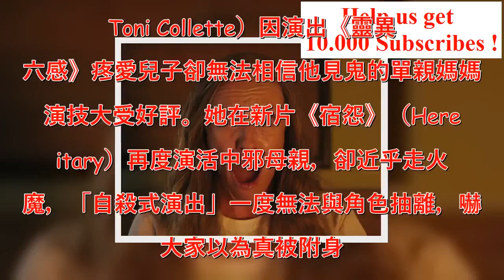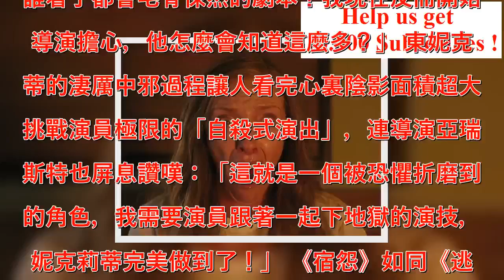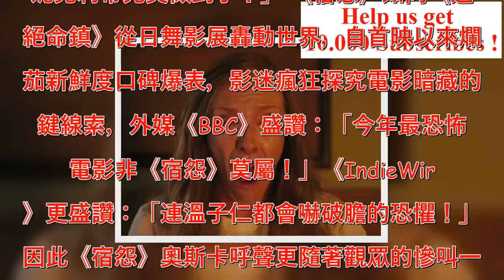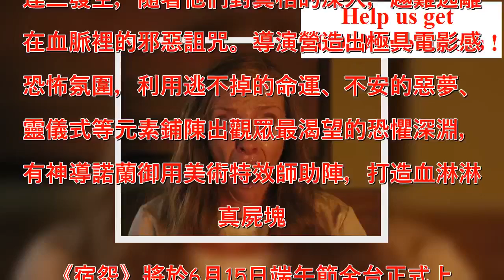女星「自殺式被鬼附身」走火入魔！導演：被恐懼折磨到死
記者洪文／綜合報導 奧斯卡女星東妮克莉蒂（Toni Collette）因演出《靈異第六感》疼愛兒子卻無法相信他見鬼的單親媽媽，演技大受好評。她在新片《宿怨》（Hereditary）再度演活中邪母親，卻近乎走火入魔，「自殺式演出」一度無法與角色抽離，嚇壞大家以為真被附身。 ▲《宿怨》劇照。（圖／傳影互動提供，以下同）  在《宿怨》當中，東妮克莉蒂為保護兒女不被怨靈詛咒，不惜降靈溝通卻反被附身，從一路冷靜面對到害怕崩潰，一下雙手拿菜刀瘋狂剁桌、一下頭猛撞地板無法停止，甚至因入戲太深導致精神狀況不佳令人擔心。 回憶起拍攝《宿怨》狀況，東妮克莉蒂坦言，投入這種中邪角色完全就是自殺行為，「我好像被全世界的憤恨和怒氣包圍，而我也要跟著失控了！」雖然過程很痛苦，但她也開玩笑回憶道：「雖然同樣身為兩個孩子的媽，當初接到導演邀約演出時我還真覺得他是個垃圾！」 不過在東妮克莉蒂經過密切和導演亞瑞阿斯特討論後，《宿怨》高潮迭起的劇本完全讓她信服，「這是個誰看了都會毛骨悚然的劇本！我現在反而開始為導演擔心，他怎麼會知道這麼多？」 東妮克莉蒂的淒厲中邪過程讓人看完心裏陰影面積超大，挑戰演員極限的「自殺式演出」，連導演亞瑞阿斯特也屏息讚嘆：「這就是一個被恐懼折磨到死的角色，我需要演員跟著一起下地獄的演技，東妮克莉蒂完美做到了！」 《宿怨》如同《逃出絕命鎮》從日舞影展轟動世界，自首映以來爛番茄新鮮度口碑爆表，影迷瘋狂探究電影暗藏的關鍵線索，外媒《BBC》盛讚：「今年最恐怖的電影非《宿怨》莫屬！」《IndieWire》更盛讚：「連溫子仁都會嚇破膽的恐懼！」 因此《宿怨》奧斯卡呼聲更隨著觀眾的慘叫一路飆升，東妮克莉蒂的不要命演出不僅嚇壞所有人，影評及眾多資深媒體人大膽預測東妮克莉蒂在《靈異第六感》後有機會再次問鼎影后，崩潰演技一起拖進地獄深淵。 《宿怨》故事講述家族女主人過世後異象接二連三發生，隨著他們對真相的深入，越難逃離留在血脈裡的邪惡詛咒。導演營造出極具電影感的恐怖氛圍，利用逃不掉的命運、不安的惡夢、通靈儀式等元素鋪陳出觀眾最渴望的恐懼深淵，更有神導諾蘭御用美術特效師助陣，打造血淋淋逼真屍塊。 《宿怨》將於6月15日端午節全台正式上映。.